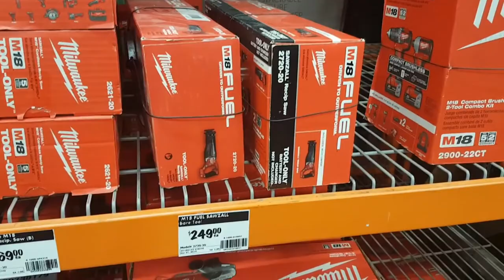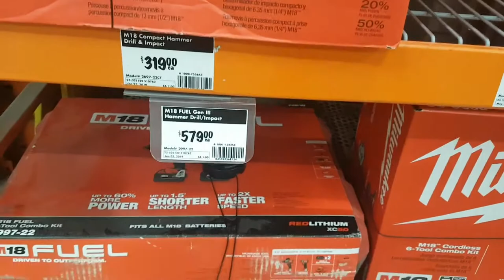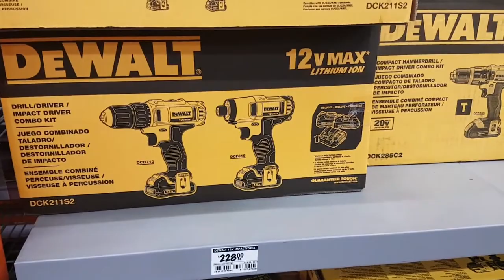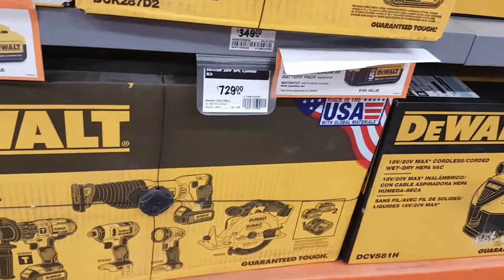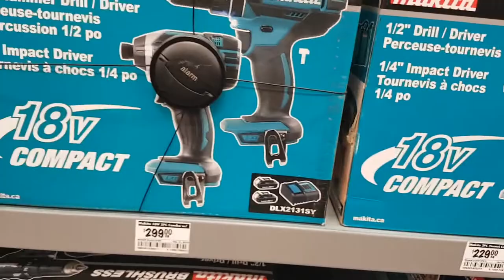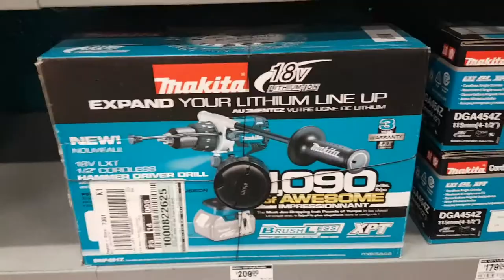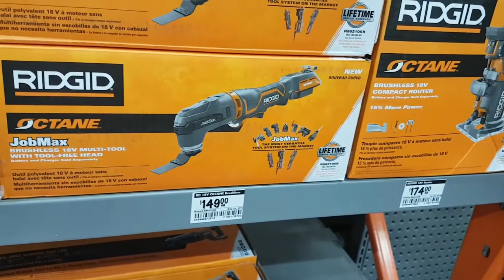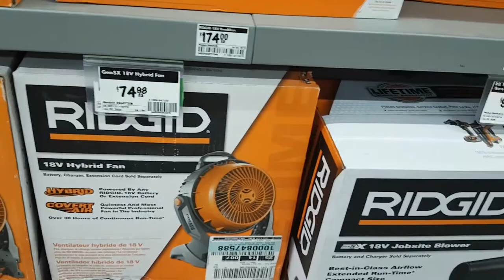WOW!!!! VERY CHEAP POWER TOOLS!!! TOUR HOME DEPOT, CALGARY, ALBERTA, CANADA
Home Depot is best-known for their range of home improvement products as this is the area in which they specialize. Typical products that customers see on the shelves are tools, equipment, and supplies for decorating, small building jobs, plumbing and gardening..